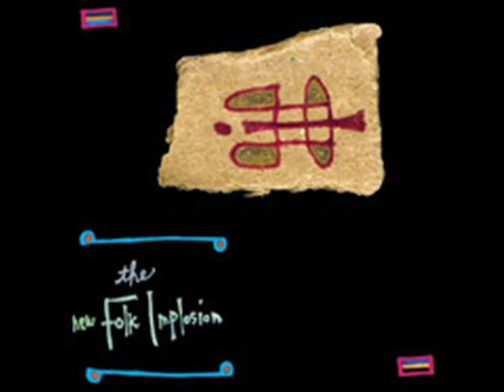Folk Implosion - Crash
Banda sonora de la pelicula kids.